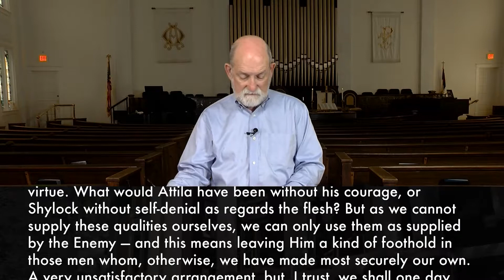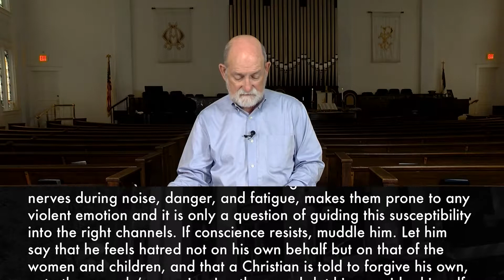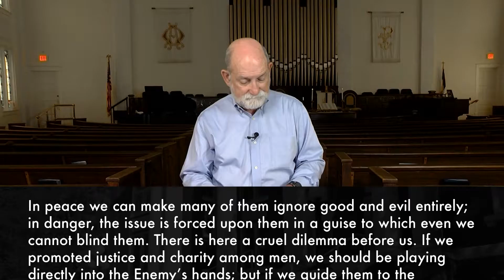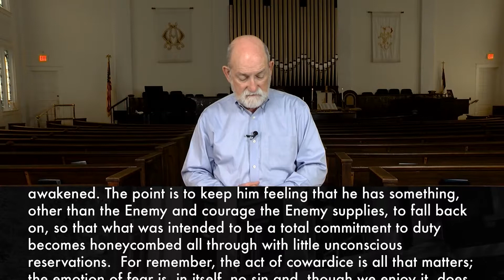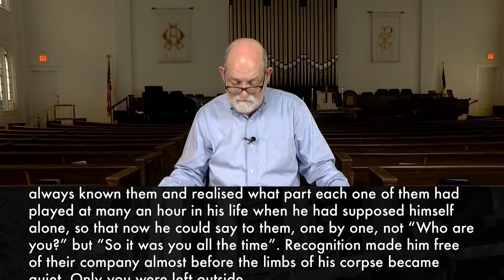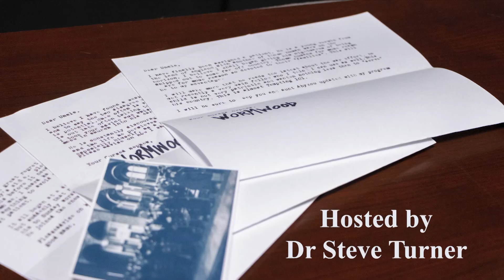The Screwtape Letters // Courage & Peace in the Face of Evil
The War is upon the Patient; near daily air raids fuel feelings of cowardliness within. But when face to face with the tempter who's been meddling with his life, the patient is at peace. This is Hell's greatest weakness, according to Screwtape, useless tempters.

Dr Steve Turner is a professor at Mississippi State University and a member of Starkville FUMC. He leads the Koinonia Sunday School class. He has also taught series on King Solomon and the prophet Hosea.